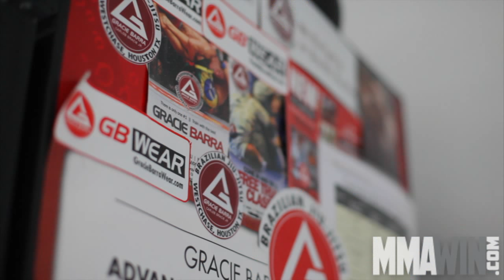Alexandre Ferreira Santos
Gracie Barra has a long list of professors who started as GB white belts and worked their way through the ranks. Professor Alexandre, or Dande, is one who made his mark competing early on, and has kept the legacy alive. Now, as the head instructor at GB South Austin, Professor Dande passes on his knowledge and guidance on living a life of Jiu Jitsu to his students. MMAWIN.com was happy to sit down with such a positive, energetic, and inspirational professor!